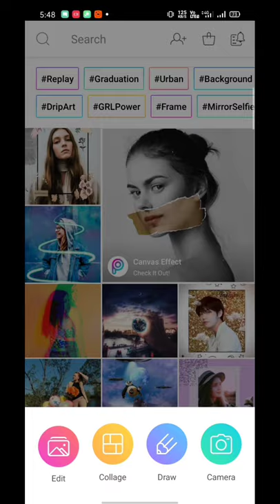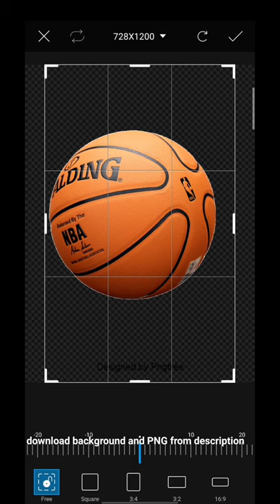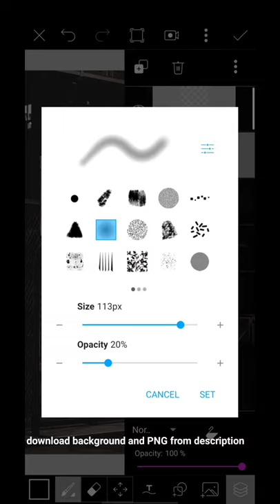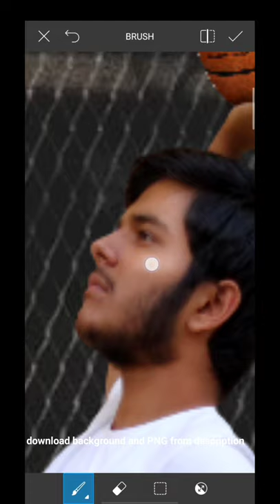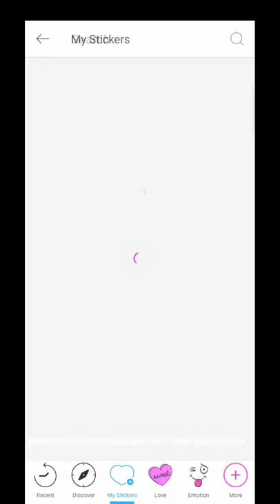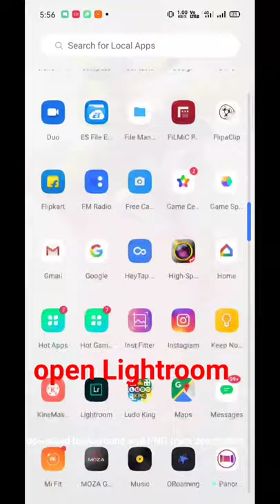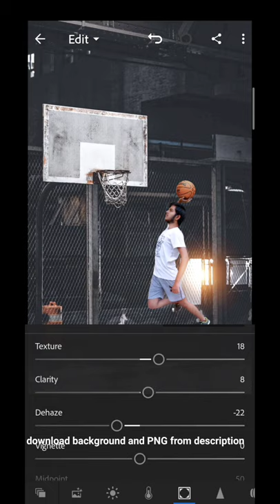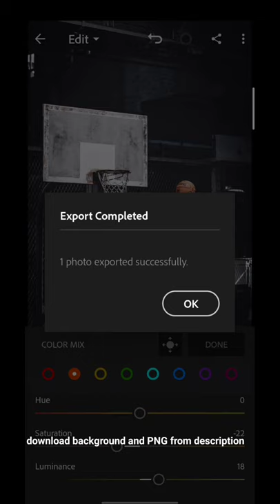BASKETBALL DUNK SHOT | Photo editing | PicsArt | Lightroom